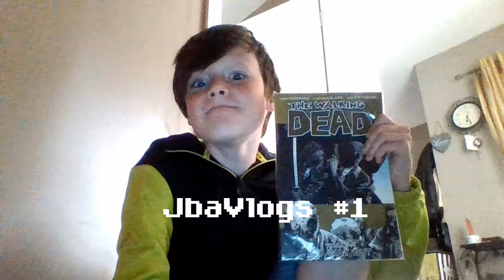WARNING!!The Best Thumbnail MONTAGE #1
Hope you guys enjoyed
BYE